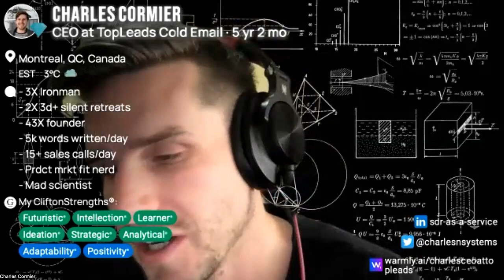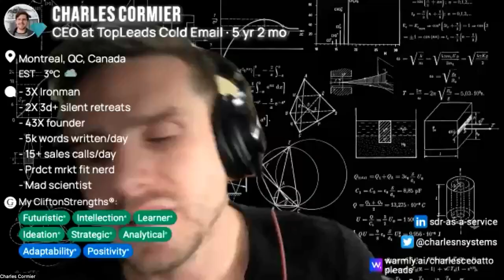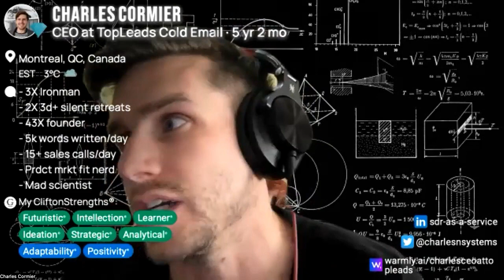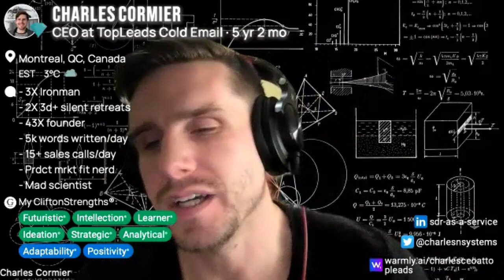🧨 the story of a consumer brand incubator that worked with various influencers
D2C venture cap king: Vasilij Brandt.

Forbes 30 under 30 and serial founder, Vasilij brings the noise in that short episode.